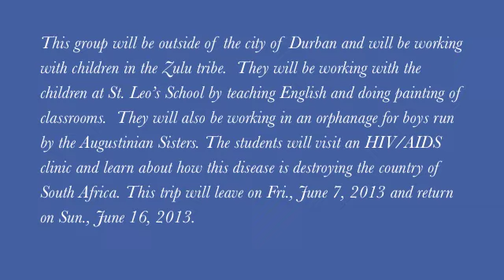Christian Service: South Africa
A look at the service trip to Durban, South Africa